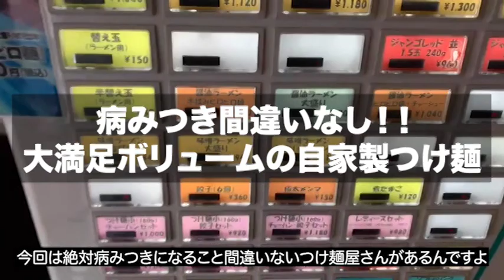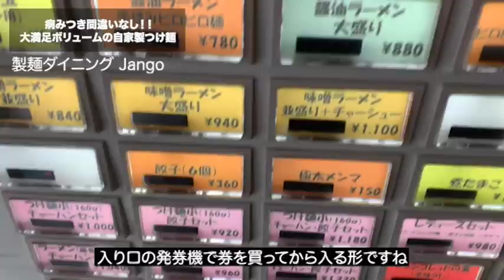【鹿児島グルメ】まじでハマる！コスパ最強つけ麺！/鹿児島ラーメン/つけ麺/魚介ラーメン/jango/鹿児島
鹿児島市にあるつけ麺を紹介致しました！！
ランチやデートなどにもオススメです！

↓↓↓今回紹介させていただいたお店！！↓↓↓
製麺ダイニング　Jango
鹿児島県鹿児島市中央町21-27